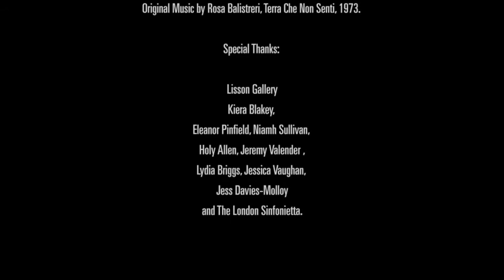The Bureaucracy of Angels (2017)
The Bureaucracy of Angels records the demolition of 100 migrant boats in Sicily in the winter of 2016. These boats arrived laden with refugees from North Africa and while their human cargo were either sent home or absorbed into the asylum system, the boats themselves were never returned to their owners, laying beached on the concrete forecourt of Porto Pozallo in Sicily.

Broomberg and Chanarin have a long history of working in war torn countries and areas of conflict. Their research on themes of migration and movements of people lead them naturally to the current migration crisis. The artists visited Sicily a number of times where they were able to explore the area where migrants arrive from perilous journeys across the Mediterranean. They filmed the rescue missions by the Migrant Offshore Aid Station (MOAS) foundation off the coast of Libya as well as the destruction of the boats left to decay once the migrant journeys have been made, in a vast shipping grave yard in Porto Pozallo in Sicily.

The film is narrated by the hydraulic jaws of the digger charged with the job of destroying these boats, tearing them apart into their constituent parts of timber and metal, a process that took forty days to complete. The digger appears in the narrow corridors of the boat yard, on the open sea and in the midst of a rescue operation off the coast of Libya, as a Cantastoria or 'singing storyteller', recounting the Sicilian ballad Terra ca nun senti. The song speaks of the fear and pain associated with immigration to and from Europe's most southerly territory over the last 150 years. The original music 'Terra ca nun senti' is by Alberto Piazza and performed by Rosa Balistreri. It plays alongside a new composition by John Woolrich performed by the London Sinfonietta.

The commission will be shown within King's Cross St. Pancras station in a location close to the exit of the Eurostar, a passageway between the UK and greater Europe, embedding the work within the station and enabling it to be shown to a transient audience.